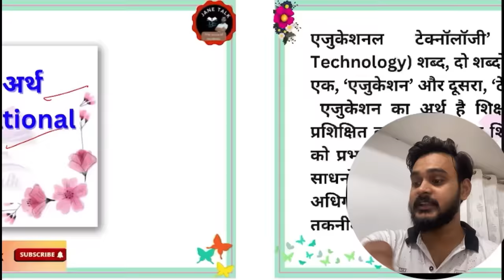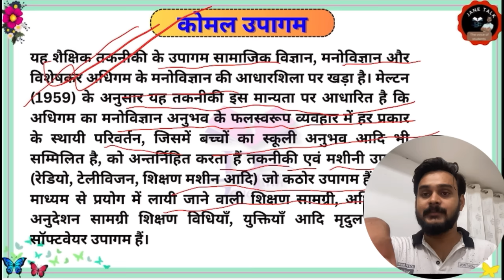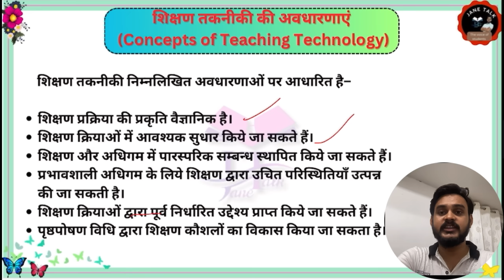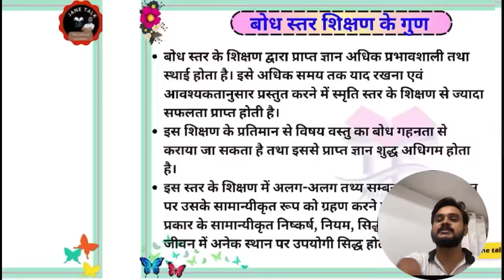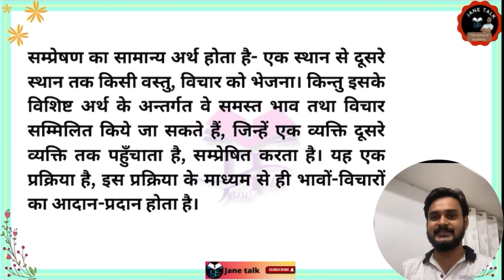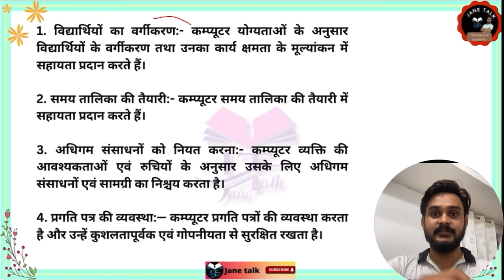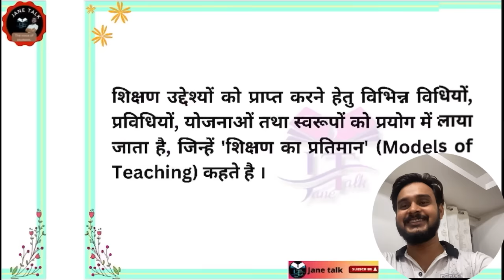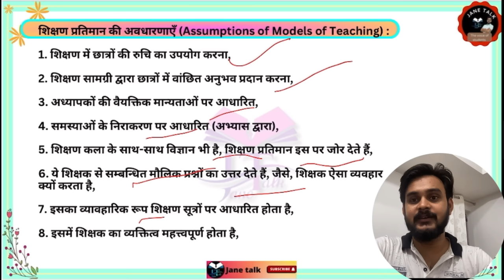Educational technology ICT शैक्षिक तकनीकी All In One. Educational technology ONE SHOT Jane talk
Download PDF